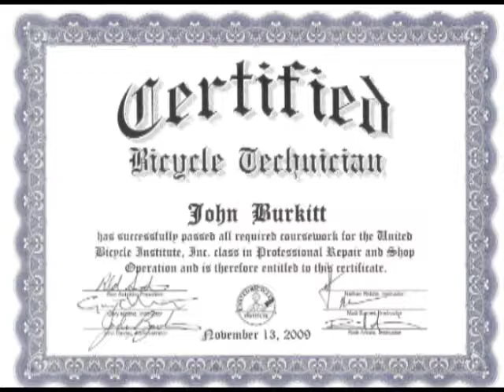Let's Put People On Bike's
One Child's desire to Explore & Escape turned into a lifetime of loving to ride bikes, now the man is fixing them and giving them away so other's can experience the same thrill of freedom...